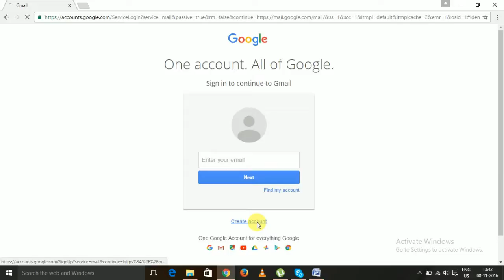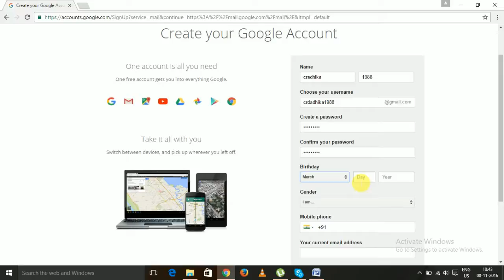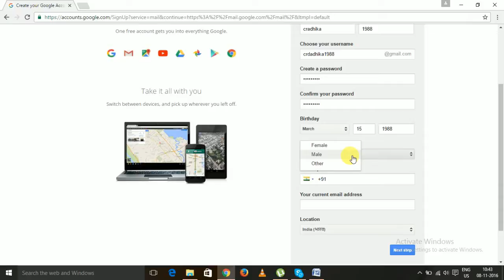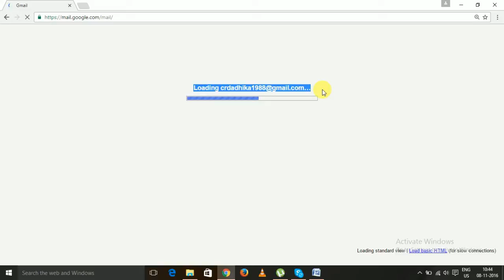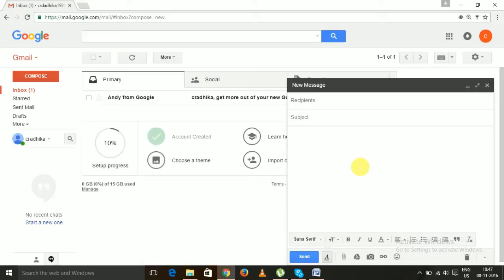కొత్త జిమెయిల్ ఖాతాను ఏవిధంగా ఓపెన్ చేయాలి ఈ వీడియో ని చూస్టే మీకే తెలుస్తుంది